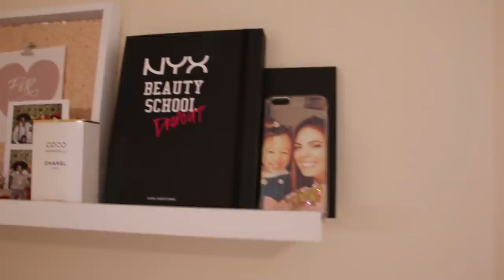ROOM TOUR por mi VESTIDOR 💜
ESPEJO LED MAQUILLAJE: